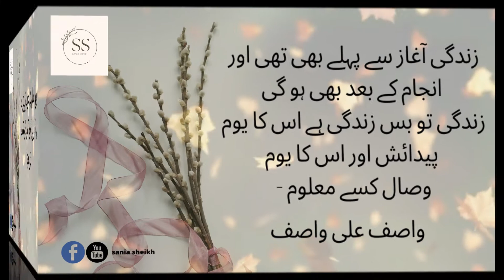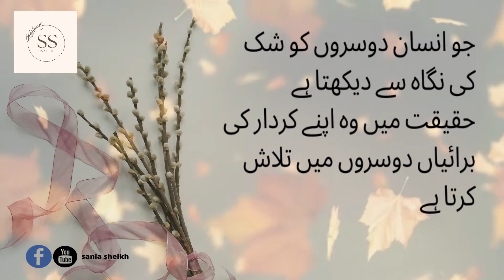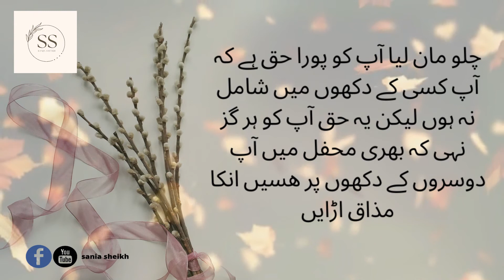Chasing The Truth About What a good person is | Aik Acha Insan Kaisa Hota Hay | sania sheikh.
Hi I am SaniaSheikh a motivational content creator.This channel is not to motivate you but to inspired you.Motivation is like a storm which comes in a while remains for some time and then fades away but inspiration is like air around you. It remains with you all the time. It becomes the reason to remain motivated. I mean you are inspired to remain motivated. To get daily dose of motivation eventually leading to your inspired self, join hands and lets make the chain longer and longer. See you in the comments.” I am just trying to fuel the flame and keep engine going. Don't stop if you have failed, going through tough times, sad about something. You are a lot more than you think. Hustle to explore, to succeed.
The Summary Of This Video Is Chasing The Truth About What a good person is
Aik Acha Insan Kaisa Hota Hay
Baaz dukh bhi gongy insan ki trha hoty hain
Aap ko pora haq hay kh kisi kh dukhon mein shamil na hon lekin
Copyright CC
My all content comprises of UrduQuotes, Urdu Poetry, Heart Touching Lines, Stories and Aqwal e Zareen, which mainly cater to the Emotional needs of Highly Sensitive People So if you have known LOVE and LOSS in any form or maybe formless You Must SUBSCRIBE THIS CHANNEL Else you will miss on lots of Heart Warming Videos from my Channel.
Chasing The Truth About What a good person is